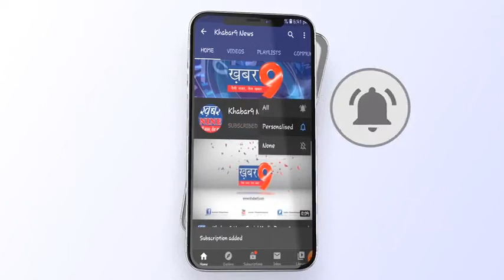राम कथा में हजारों श्रद्धालु कथा श्रवण के लिए हो रहे उपस्थितश्रावक श्राविकाओं एवं गुरु